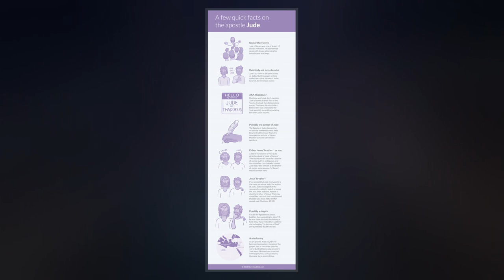Jude The Apostle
Jude, also known as Judas Thaddaeus, was one of the Twelve Apostles of Jesus according to the New Testament. He is generally identified with Thaddeus, and is also variously called Jude of James, Jude Thaddaeus, Judas Thaddaeus or Lebbaeus. He is sometimes identified with Jude, the brother of Jesus, but is clearly distinguished from Judas Iscariot, the apostle who betrayed Jesus prior to his crucifixion. Catholic writer Michal Hunt suggests that Judas Thaddaeus became known as Jude after early translators of the New Testament from Greek into English sought to distinguish him from Judas Iscariot and subsequently abbreviated his forename. Most versions of the New Testament in languages other than English and French refer to Judas and Jude by the same name.